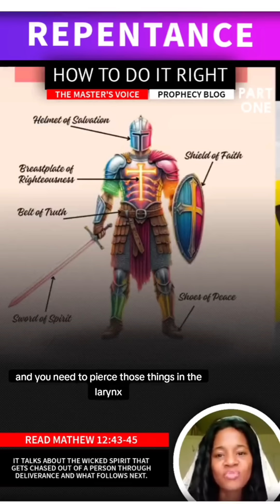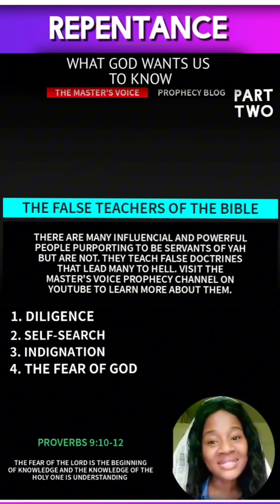"REPENTANCE IS A PRIVILEGE, NOT A RIGHT" [ANIMATED BY @DAD_EKS ON TIKTOK]